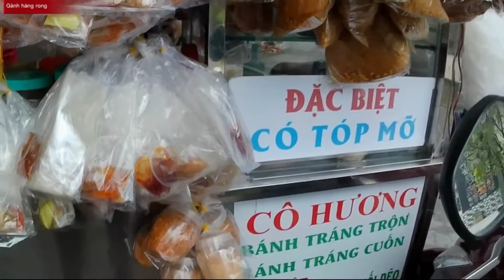Món ăn đường phố (bánh tráng trộn miền quê)..